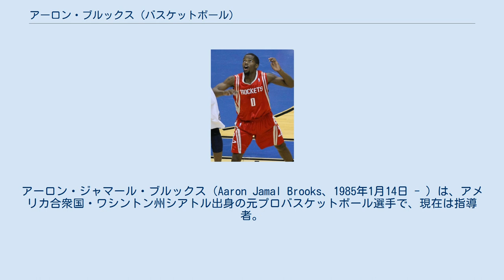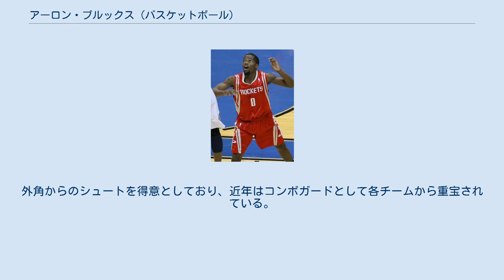アーロン・ブルックス (バスケットボール)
アーロン・ジャマール・ブルックス（Aaron Jamal Brooks、1985年1月14日 - ）は、アメリカ合衆国・ワシントン州シアトル出身の元プロバスケットボール選手で、現在は指導者。
ニューヨーク・ニックスのアシスタントコーチを務めている。
 オレゴン大学で4年間プレーした後2007年のNBAドラフトでヒューストン・ロケッツから26位で指名されてNBA入り。
2009年2月のメンフィス・グリズリーズ、オーランド・マジックとの三角トレードでレイファー・アルストンがマジックに移籍したのに伴いスターターに抜擢 (この三角トレードでカイル・ロウリーがグリズリーズからロケッツに移籍)。
翌2009-10シーズンには、平均19.4ポイントを記録し、MIPを受賞した。
しかし2010-11シーズンは不調でロウリーにスタメンを奪われ、2011年2月にゴラン・ドラギッチとの交換トレードでフェニックス・サンズに放出された。
 2011-12シーズンはNBAがロックアウトに入ったために、ブルックスは中国に航り、広東サザンタイガースで1シーズンプレーした。
 2012年7月、フェニックス・サンズは、ブルックスに提示していたクオリファイング・オファーを取り下げることを発表。
ブルックスはサクラメント・キングスと契約した。
しかし1年間NBAから離れていたブランクは大きく、ブルックスは2013年2月にキングスを解雇され、古巣のヒューストン・ロケッツと契約。
更に2014年2月にはデンバー・ナゲッツに移籍した。
 2014年7月、シカゴ・ブルズと2年契約。
ニコラ・ミロティッチと共に全82試合フル出場し、ベンチからの得点源としてチームを支えた。
 2016年7月10日、インディアナ・ペイサーズと契約した。
 2017年9月21日、ミネソタ・ティンバーウルブズとトレーニングキャンプに関する契約を結んだ。
 ポイントガードの中でもシュート優先型の選手であり、アシスト数は平均的。
外角からのシュートを得意としており、近年はコンボガードとして各チームから重宝されている。